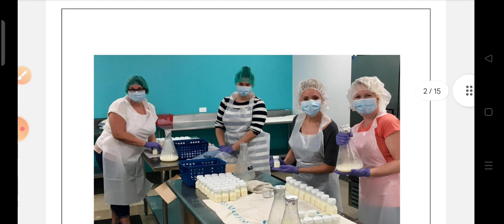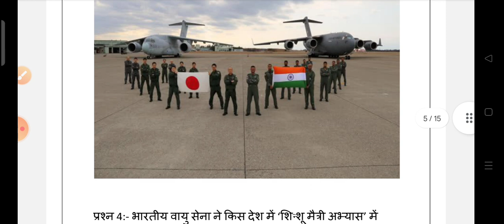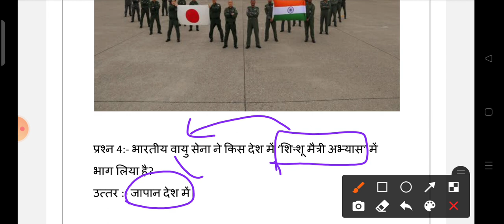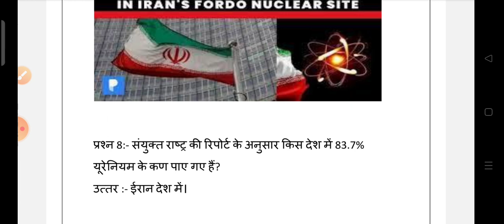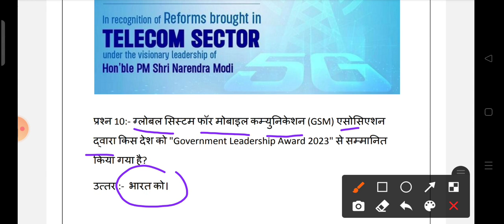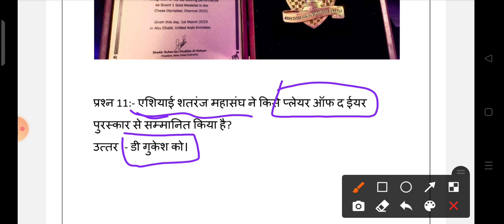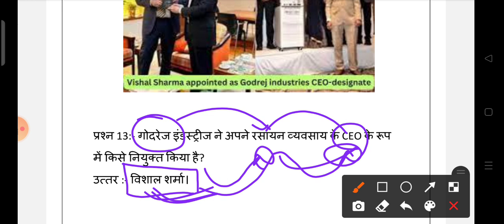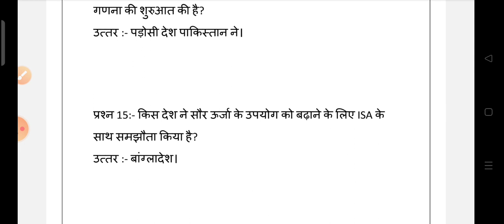Daily current affairs||6March || upsc UPPCS RO ARO DSSSB current for ssc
ssc current